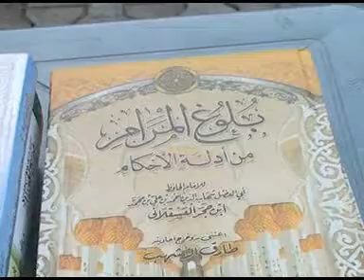0005 BULUGUL-MARAMI HDT.NO.18 - 31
AL-HALAL MEDIA PRODUCTION OKENE KOGI STATE 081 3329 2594